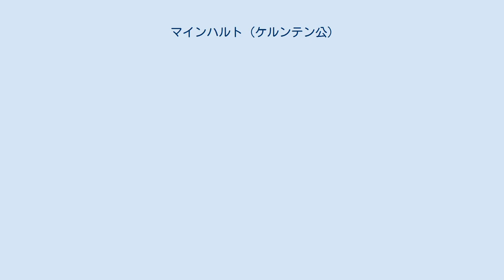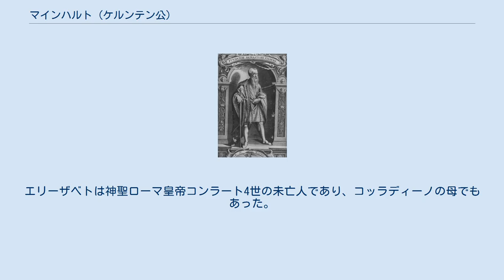マインハルト (ケルンテン公)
マインハルト（Meinhard, 1238年頃 - 1295年11月1日）は、チロル伯（マインハルト2世、在位：1258年 - 1295年）、ゲルツ伯（在位：1258年 - 1271年）、ケルンテン公（在位：1286年 - 1295年）。
父はチロル＝ゲルツ伯マインハルト1世、母はチロル伯アルブレヒト3世の娘アーデルハイト。
ゲルツ伯アルブレヒト1世の兄。
 1258年の父の死後、弟のアルブレヒトと共にチロルとゲルツを統治していたが、1271年に領土を分割、チロルを単独統治することになった。
チロル伯はブリクセン司教とトリエント司教の臣下だったが、マインハルトは両者からイン川の領土をいくつか買収、グロシュ銀貨を発行して事実上の独立を果たした。
神聖ローマ皇帝ルドルフ1世とボヘミア王オタカル2世との争いでは、ケルンテン公国を与えることを約束したルドルフ1世に味方し、1286年にケルンテン公国及びイストリア半島のカルニオラ公国を受け取った。
この相続にさいして家系が断絶した場合は領土はハプスブルク家に帰属することを約束、後にチロル領有の口実となった。
 1295年に死去、遺領は3人の息子が共同統治した。
 1258年、バイエルン公兼ライン宮中伯オットー2世の娘エリーザベトと結婚した。
エリーザベトは神聖ローマ皇帝コンラート4世の未亡人であり、コッラディーノの母でもあった。
夫妻は6人の子を儲けた。
 エリーザベト（1262年 - 1312年） - 1274年にローマ王アルブレヒト1世と結婚 オットー3世（1265年 - 1310年） - ケルンテン公 アルブレヒト（? - 1292年） ルートヴィヒ（? - 1305年） - ケルンテン公 ハインリヒ6世（1265年/1270年 - 1335年） - ケルンテン公、ボヘミア王 アグネス（? - 1293年） - 1286年にマイセン辺境伯フリードリヒ1世と結婚